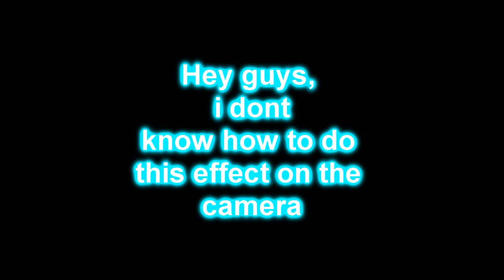message to everyone